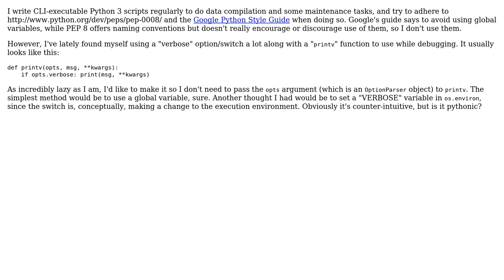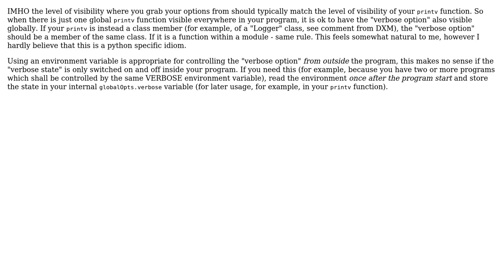Software Engineering: Is using os.environ to store the value of command line switches pythonic?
With thanks & praise to God, and with thanks to the many people who have made this project possible! | Content (except music & images) licensed under CC BY-SA | Music | Images & others | With thanks to user p0lar_bear user Ethan Furman user Doc Brown and the Stack Exchange Network Trademarks are property of their respective owners. You are responsible for your own actions.